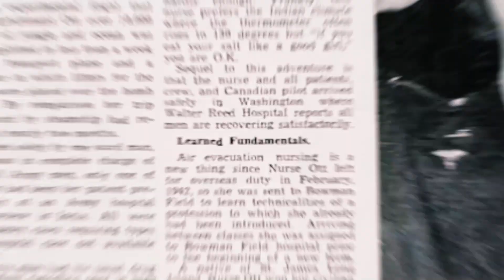The Unspeakable Things Nazis Did To Captured Female Soldiers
During World War II, thousands of courageous women fought on the front lines, their stories often overshadowed by their male counterparts. In this video, we reveal incredible and inspiring narratives of captured women soldiers during World War II, focusing on their extraordinary bravery and the tragic prices they paid for freedom.

World War II, women soldiers, female warriors, WWII history, Night Witches, female spies, Christina Scarbeck, Noor Inayat Khan, military history, women's history, brave women, WWII nurses, women mechanics, women engineers, war heroines, wartime bravery, historical narratives.